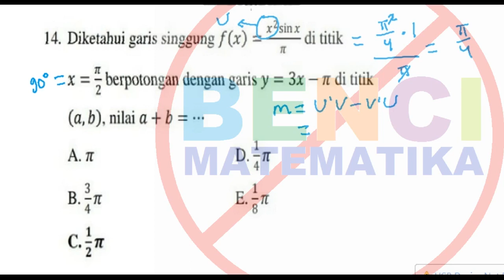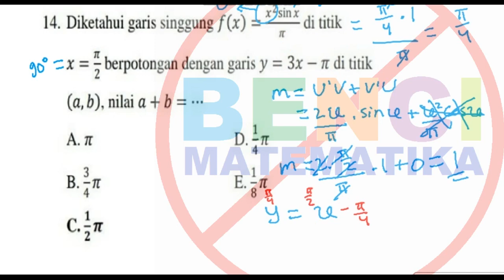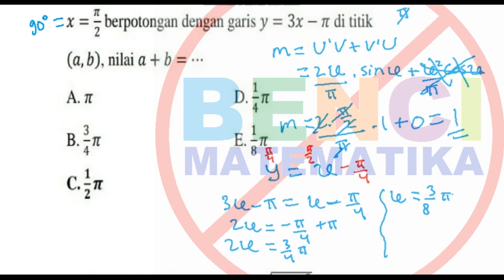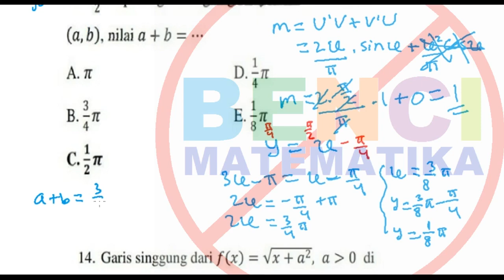SBMPTN Saintek Persamaan garis singgung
Soal pembahasan SBMPTN Matematika saintek tentang persamaan garis singgung bentuk trigonometri